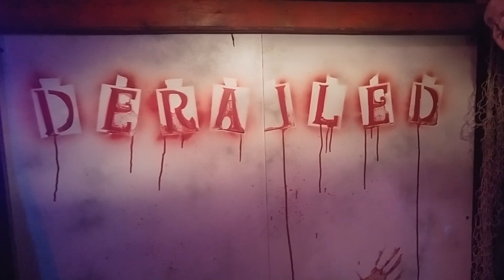Derailed Ride Host 2018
By special request, here is a video of just Phil, the ride host from 2018.
I start by showing a little of the boarding station and then the greeting from Phil.  You also get to see the taunt he directs at the victims... I mean guests waiting for their turn to be derailed.
I finish with the exit POV and then a close up detail of the decorations next to Phil.  Some were created by Justin. He has a steller eye for detail.  The arrangement was his doing as well.
The ambient sounds and all the voicing was done by Jay (except for "There's no turning back now").